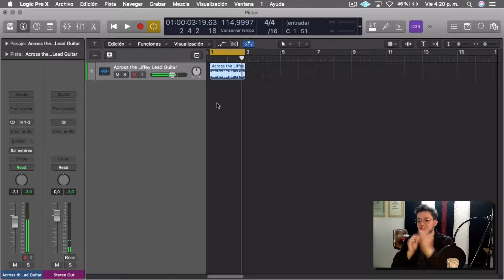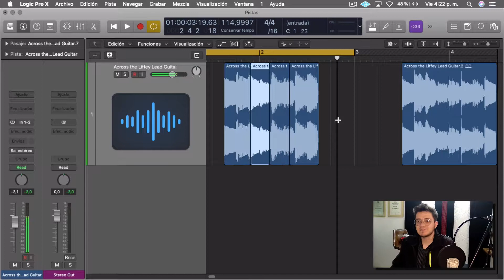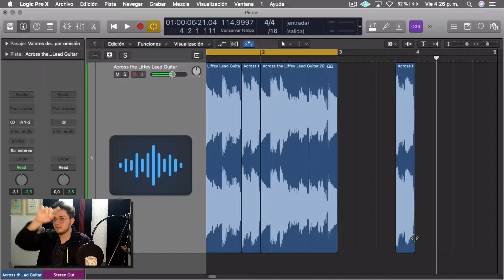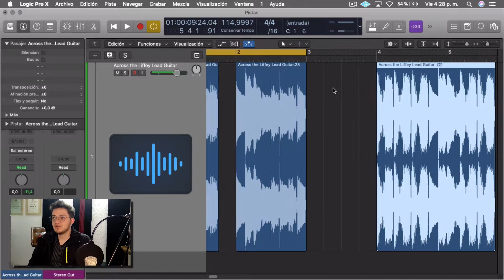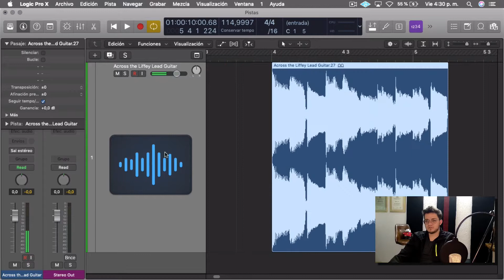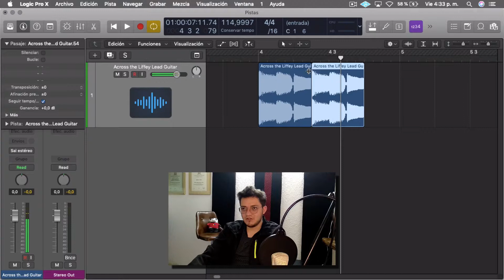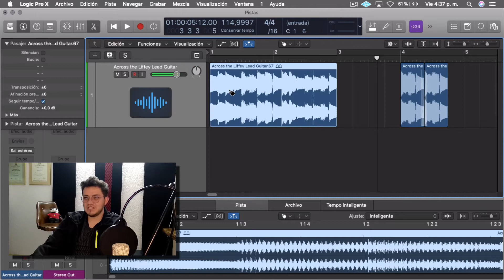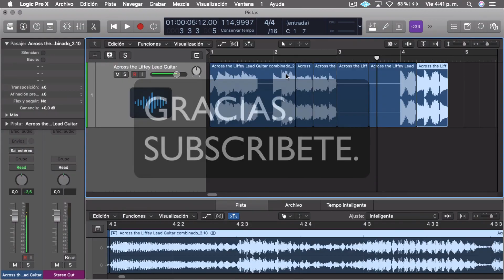Como editar en LOGIC PRO X paso a paso - Tutorial en Español- Parte 1 - Real Hits Music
como grabar en reaper que es la frecuencia reaper tutorial en español reaper grabar voz como editar en reaper   Logic Pro x tutoría en español